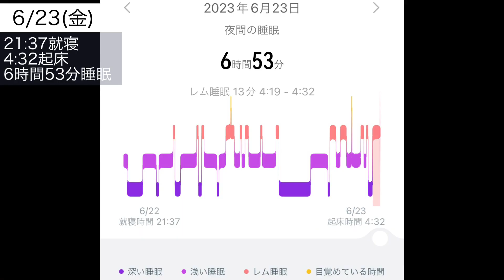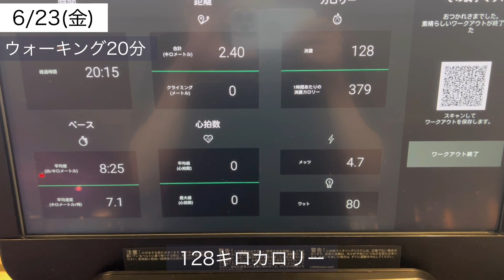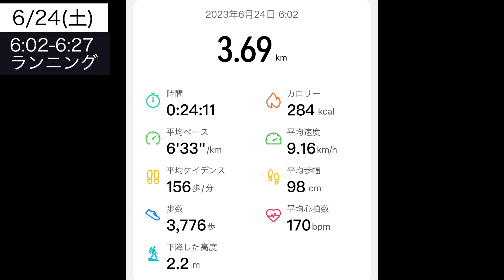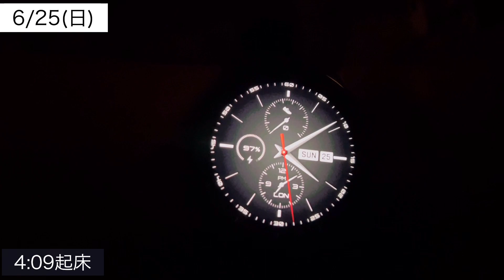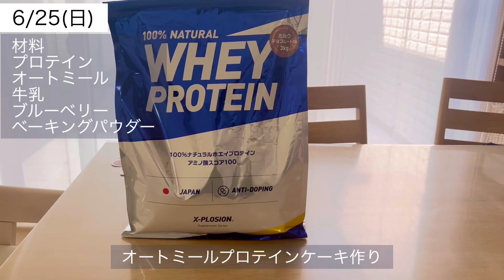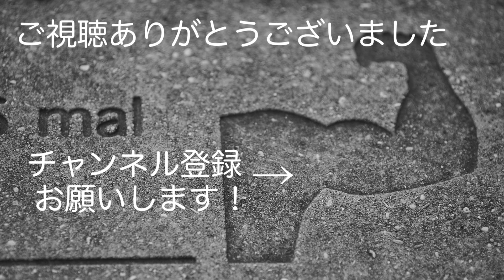【ランニング開始】筋トレ大好き会社員パパ4:30起き朝活ルーティン(6/23〜6/25)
約5年かけてベンチプレス100㎏達成
エブリベンチ挑戦
30代の平凡な会社員パパ

・プロテイン(エクスプロージョン ミルクチョコレート味)
・プロテイン(レイズ  カフェオレ風味)
・クレアチン(ハルクファクター)
・マルチビタミン(レイズ)

◆トレーニングアイテム
・パワーグリップ(ゴールドジム)
・リストラップ(フェリー)
・トレーニングレザーベルト(ゴールドジム)

◆ランニングアイテム
・ランニングポーチ(サロモン)

◆生活アイテム
・スマートウォッチ
　HUAWEI(ファーウェイ) Watch GT2 Pro
・リュック(ノースフェイス)
・象印 ステンレス鋼 水筒 タンブラー シームレス ハンドルタイプ 0.4L